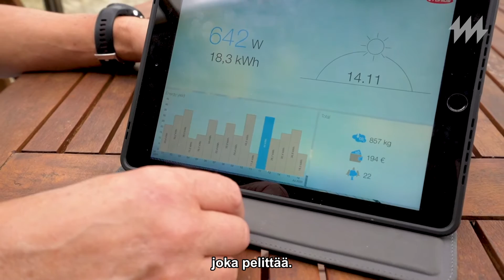Virtuaaliakulla joustoa aurinkoenergiaan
Vantaalaisen Lasse Tuomalan omakotitalon katolle asennettiin Helenin
aurinkopaneelit. Aurinkosähkön käyttöön tuotiin joustavuutta Virtuaaliakun avulla.